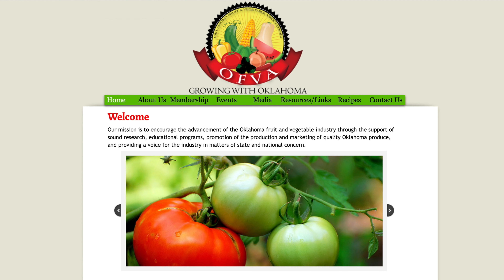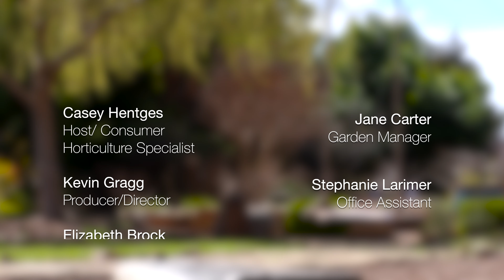Oklahoma Gardening Episode #4640 (04/04/20)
Segment 1
1:15  Today on Oklahoma Gardening Host Casey Hentges is cleaning up the shade garden and dividing hosta's.

Segment 2
8:30  We visit Don Blehm from last winter to see his unique hydroponics nursery where he grows lots of lettuce, earning the nickname of 'The Lettuce Man'.
And you can check out their Facebook page as well!

Segment 3
16:55  Then Casey shows us how to prune our dogwood shrubs to keep our shrubs looking as vibrant and colorful as possible.

Segment 4
20:00  And Extension Food Specialist, Barbara Brown, has a tasty recipe with morel mushrooms, peas and shallots. It's bursting with spring time flavor and you can find the recipe on our website!

Questions?